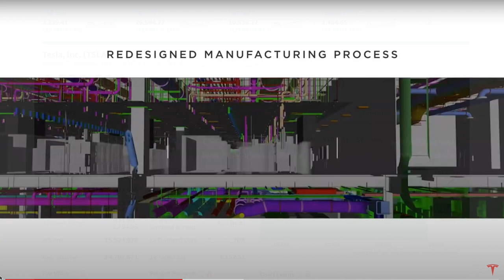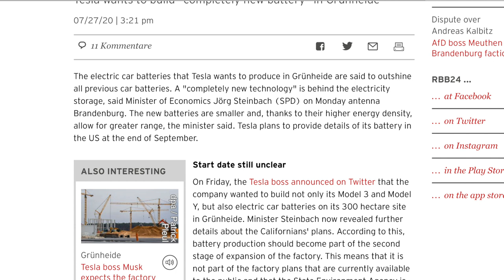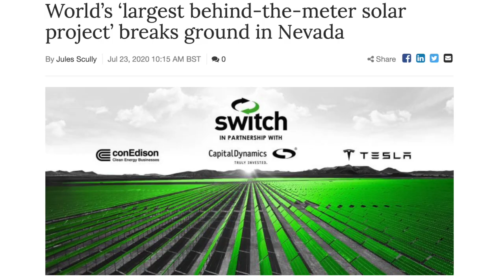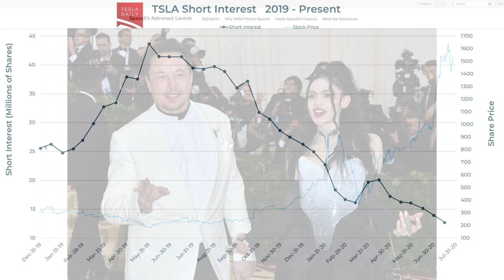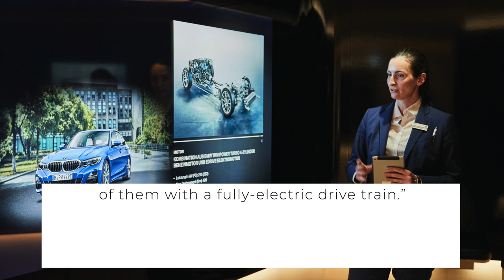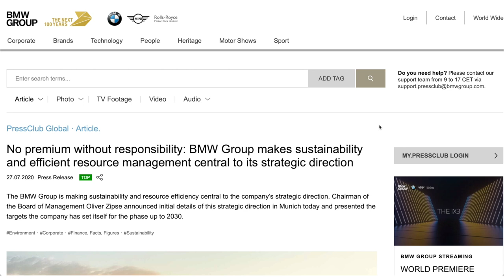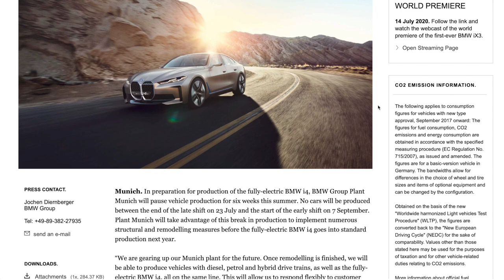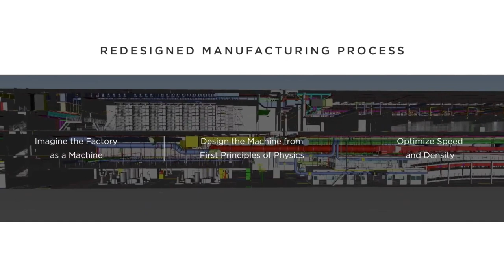Tesla Giga Berlin Battery News, TSLA Short Selling at $20B, Elon Musk NYT, BMW Unveils EV Targets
➤ Tesla’s Giga Berlin continues to advance rapidly as Brandenburg state official discusses Tesla’s local battery plans
➤ Groundbreaking on Tesla Energy / Tesla Megapack project in Nevada
➤ TSLA short selling now sits right around $20B
➤ BMW sets new sustainability targets, announces EV plans, and begins converting Munich factory